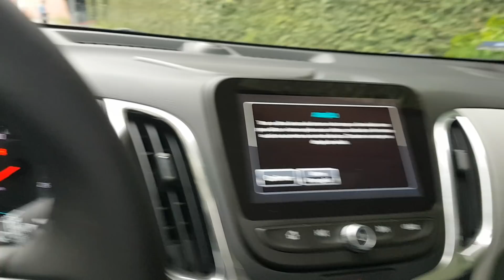Primeiro contato: Chevrolet Equinox Premier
Novo SUV da Chevrolet tem conjunto mecânico de Camaro e porte de Jeep Compass. Veja os detalhes por dentro e por fora e o que o modelo oferece de equipamentos